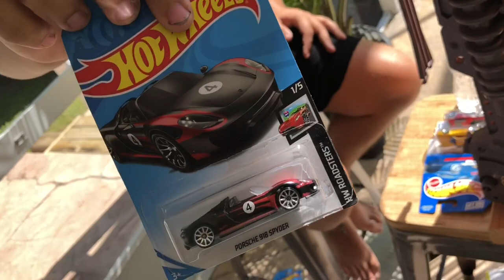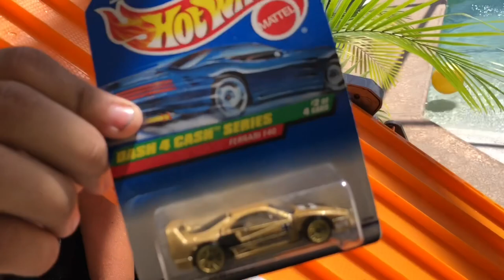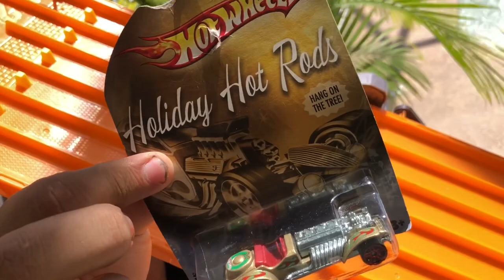HOT WHEELS "SUPER DROP" SIX LANE DRAG RACE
It's Race Day! The Hot Wheels Super Six Lane Raceway is elevated to almost 5 ft. for faster racing! 72 cars will race 6 wide down to the electronic finish line. Winner will take on the current King Of The Hill Funny Car. In the end only one can be King. Let's see who takes it!